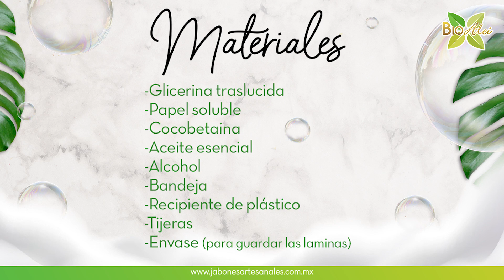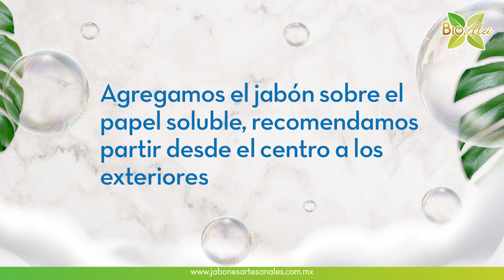Laminas de Jabón Regresando a la nueva normalidad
Aprende a elaborar láminas de jabon con Isabella🤹‍♀️ de manera práctica, fácil y sencilla.
Lleva tu jabón cómodamente a todos lados y regresa protegido a la nueva normalidad.
Recuerda que puedes encontrar todos los ingredientes en BioAlei🍃.

Te invitamos a visitarnos en tiendas 🏪 o contamos con entregas a domicilio a todo México 🇲🇽

💁‍♀️Atención a Clientes y 📨envíos a todo México🇲🇽

Tiendas Físicas 🏪🛒🛍
📍BioAlei 🍃 Ciudad de México
Marcelino Davalo #45 Planta baja Col Algarín, 06880 CDMX cerca del Metro Chabacano línea azul
Tel📠26486262
Horario🕖: Lun-Vie 11am-6pm / Sabado 10am-2:30pm

📍BioAlei Puebla 🌿
Bulevar Rosendo Márquez  #2501 local b y avenida 25 poniente, Col Belisario Domínguez
Puebla de Zaragoza ( A un costado de col.La paz)
🕑Lunes a Viernes 9 am a 6 pm y Sábados de 10 am a 2:00 pm.

Merida Bio Alei🌿
📍BioAlei Altabrisa
Calle 15 366, Montecarlo, Col. Altabrisa, 97133 Mérida, Yuc.
De 9am a 6pm. Sábados de 10-2pm

📍BioAlei Montejo
Francisco de Montejo  Calle 40 #282 x 39 y 33 en fraccionamiento francisco de montejo atras de Galerías Mérida.
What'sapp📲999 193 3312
Tel 📠1950922

BioAlei🍃Estado de México
Valle de bravo 187 col Valle De Aragon 1ra Secc Nezahualcoyotl
☎️51202499
Horario: 🕖FAVOR DE CONFIRMAR PREVIAMENTE EL HORARIO CON Sra. Edith Sánchez Hérnandez

BioAlei Bajío Querétaro🤩
Estamos ubicados 📌 en Prol Corregidora Sur 198, Vista Habitacional, 76070 Santiago de Querétaro, Qro.
Horario🕖Lun-Sab 10am-6pm

👉AGUASCALIENTES
👉GUADALAJARA
👉TUXTLA
👉VERACRUZ
👉CHETUMAL
👉BRISEÑAS
👉HIDALGO
👉TORREÓN
👉HERMOSOLLO SONORA
👉SAN CRISTÓBAL DE LAS CASAS,CH.